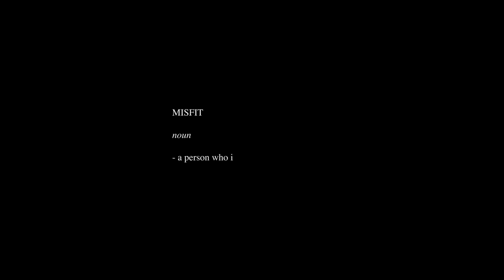Meet Ireland's Foreign Surfers | Made In Ireland Part 3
In Chapter Three of Made In Ireland, we meet the expats who left home to live amid the foul weather and epic waves of Ireland, and who've helped put Irish big-wave surfing on the map.
Two of the hearty souls Maguire's talking about are South African Barry Mottershead and Australian Noah Lane. Both men came to Ireland as surf tourists, but couldn't seem to bring themselves to board the plane back home.
As filmmaker Mikey Corker zeroed in on the final episode of his short documentary, Made In Ireland, he wanted to get inside the minds of Mottershead and Lane to understand why, and how, they've become two of Ireland's most diehard big-wave surfers.